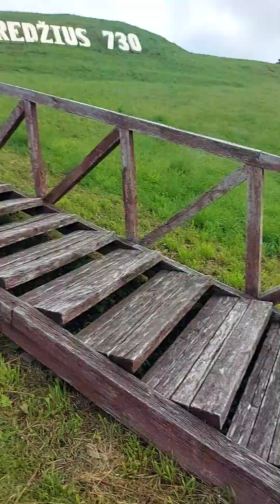FK „ŠEŠUPĖ“ - Fizinis pasirengimas Seredžiuje – 2023 m. – I - dalis